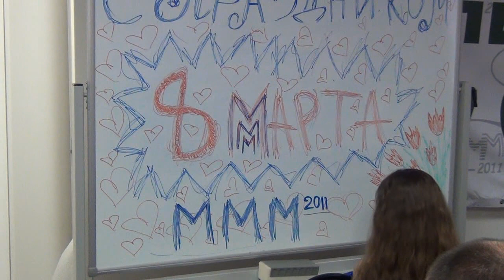8 марта в офисе МММ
Как праздновали 8 марта в офисе МММ-2011. Структура Гвардия-М поздравила милых женщин с праздником весны и труда... Ой, нет... кажется, просто с праздником весны. :)